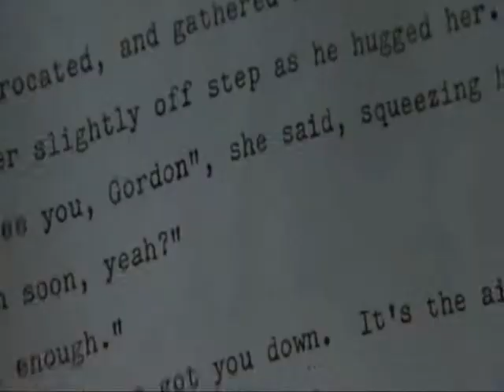Secret Window - Haunted Memories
The first of a two-video series I did with Secret Window. For this one, I wanted to do a somber, yet sympathetic style video about the heartbreak and loss that Mort went through, which ultimately lead to his madness. I used a country song, which is very uncharacteristic of me, Garth Brooks' 'More than a Memory.' If you like it, let me know. Same goes if you hate it.